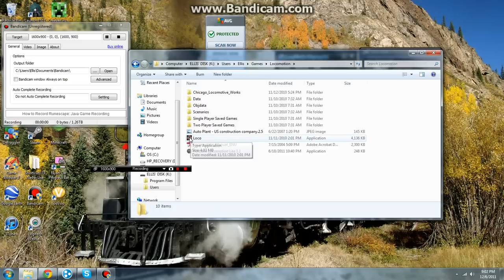Trainman Plays Chris Sawyer's Locomotion (Ep. 008: Early Christmas)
My AI "buddies" finally begin to remove their road after trolling me last episode. More station space incoming!